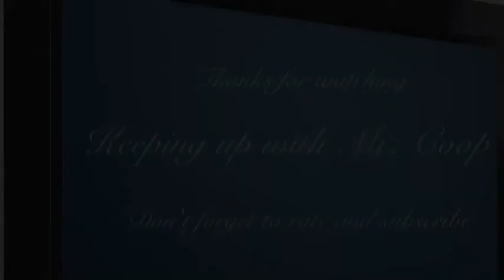Just Think About It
Sharing things that I hear during my travels share yours